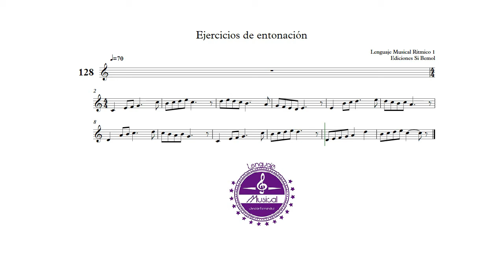Ejercicio nº128 - Lenguaje Musical Rítmico 1 - Ediciones Si bemol